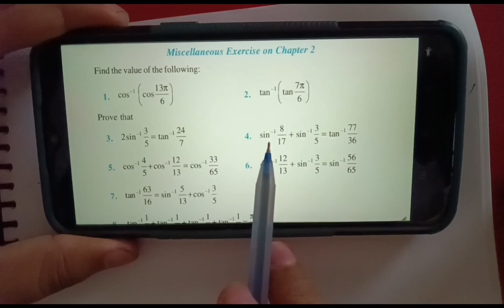5. I.T.F NCERT miscellaneous exercise on inverse trigonometric functions (ITF).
THIS VIDEO IS USEFUL FOR IIT-JEE/UP-PGT/DSSSB/KVS/CLASS 11,12 /& MANY COMPETITIVE EXAMINATIONS .
Welcome to MAC(Mera Apna Channel).
THANK YOU TO ALL MY DEAR STUDENTS.